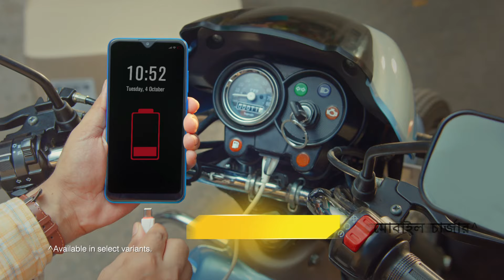All-new TVS XL100 BS6 | Full of Surprises | Bengali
Experience rides like never before! The all-new TVS XL100 BS6 comes with a host of top-notch features like ETFi technology for 15% more mileage, Easy on-off switch for quick start, USB Port for mobile charging, SBT for superior braking & Compact design for easy parking. Designed to make every day ride easy.